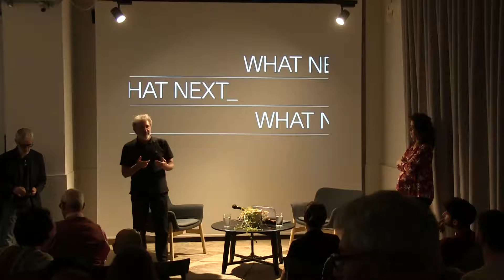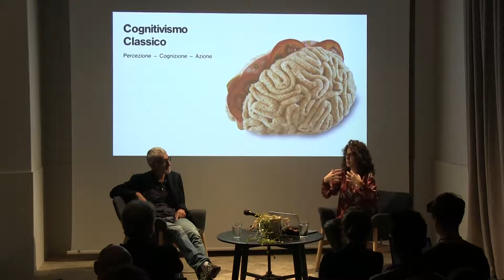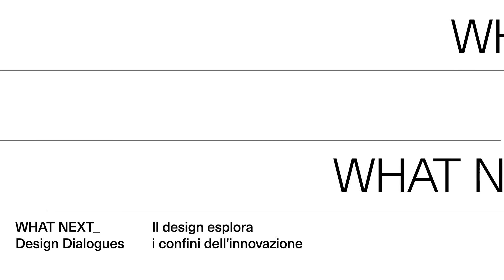WHAT NEXT Martina Ardizzi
Martina Ardizzi (PhD) is a neuroscientist and a research fellow at the University of Parma. Ardizzi studies neurobiological bases of intersubjectivity and social cognition, and neurophysiological correlates of aesthetic experience. Ardizzi also regularly lectures in universities, companies and conferences both in Italy and abroad.

WHAT NEXT is a series of events in which we discuss the future of design, innovation, and society with a wide range of leading scientists, and professionals.

Moderator: Luca de Biase
Video: Tommaso Correale Santacroce